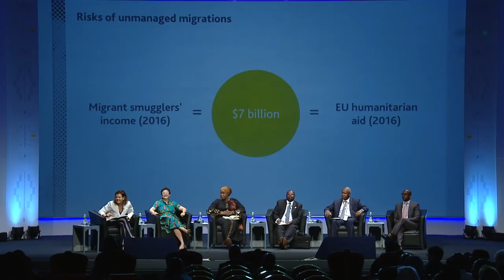2019 Ibrahim Forum session 3 | The way forward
Third session of the 2019 Ibrahim Forum, part of the 2019 Ibrahim Governance Weekend in Abidjan, Côte d’Ivoire.

Topic: The way forward: bolstering mobility, updating skills, sharing responsibilities

Speakers: Ngaire Woods, Dean of Blavatnik School of Government, Oxford University
Albert Mudenda Muchanga, African Union (AU) Commissioner for Trade and Industry
Arancha Gonzalez, Executive Secretary of the International Trade Centre (ITC)
Nasi Rwigema, Mo Ibrahim Foundation Scholar and MBA candidate at London Business School
Oumar Seydi, Africa Director of the Bill & Melinda Gates Foundation (BMGF)
Oley Dibba-Wadda, Director, African Development Bank Group (AfDB)